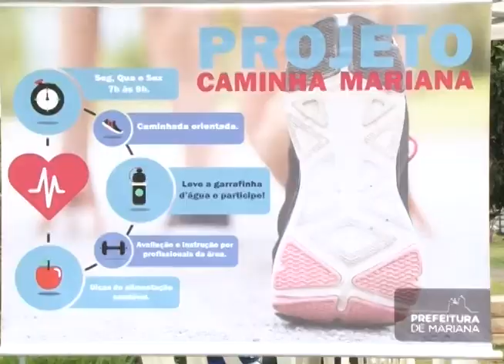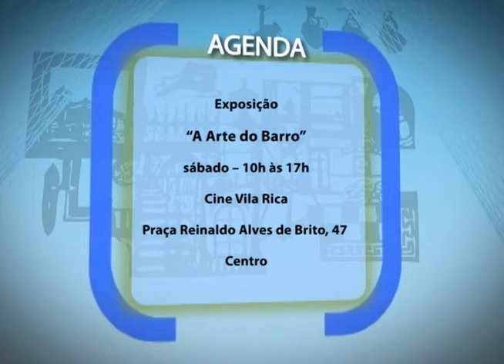Plano Aberto 17/11/2016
O Plano Aberto mostra que um projeto em Mariana oferece acompanhamento profissional e de graça, para quem quer fazer exercícios físicos. Veja que a Agência de Desenvolvimento Econômico de Ouro Preto (Adop) está com inscrições abertas para oficinas voltadas aos lojistas. E o Plano Aberto traz ainda uma reportagem especial que vai falar sobre a Umbanda, religião de matriz africana.